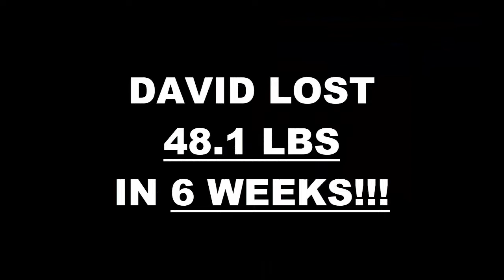Arlington TX Weight Loss Fitness 6 Week Challenge Results - David H.